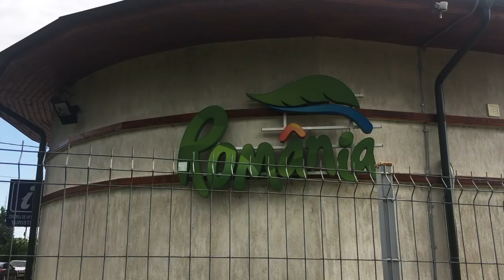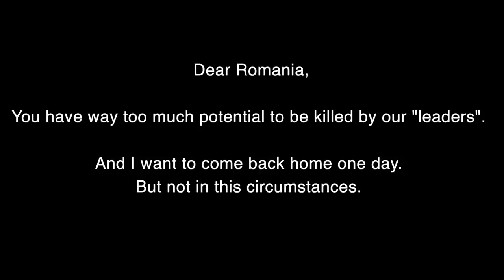ROMANIA Travel Vlog - EVERYBODY should DO this!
Speaking only from my experience (don't throw with stones or feel offended), I can say that Romania has a bitter-sweet feeling, just like a Schweppes.

But not to be way too melodramatic, what this video actually means to me is investing all my money in a dream of mine:

-bought a Macbook
-bought a gimbal (didn't use it)
-bought a GoPro 6 (which has been stolen at Sunwaves Festival - whoever took it, had some nice shots in there, you're welcome)
-all my shots are from my iPhone 6S
-studied Final Cut Pro (still don't know too much)
-stopped the casual drinking (HALLELUJA to that)
-stopped wasting time only with dreaming (decided to actually do something about it).

I don't have any motivational speech for you, everyone is up to decide how they want to spend their free time.

See you shortly, gotta run in Iceland soon :)